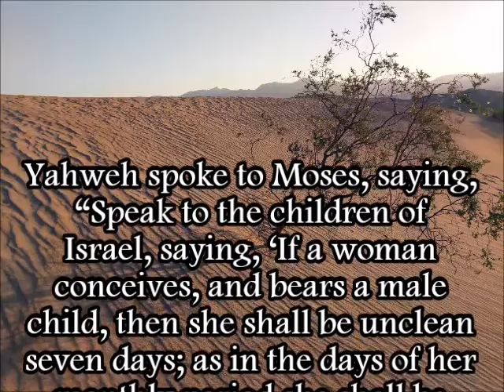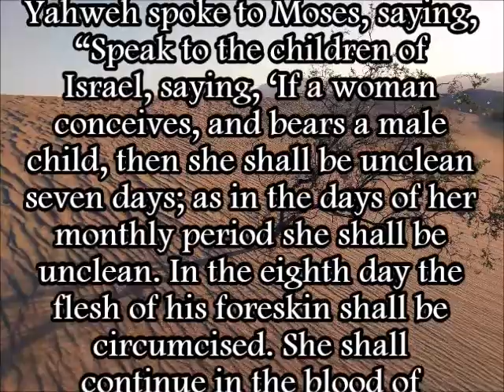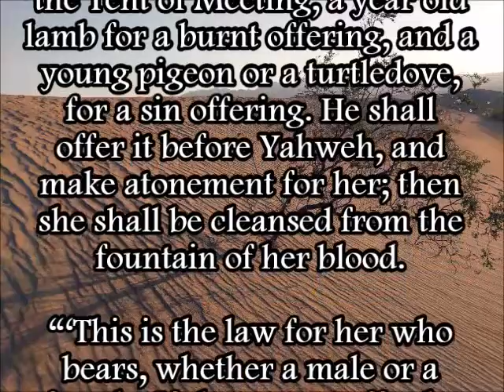Leviticus 12 (WEB)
A reading of Leviticus 12